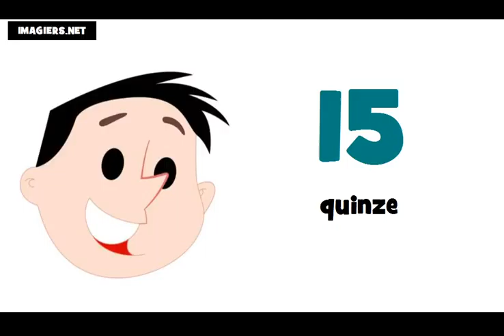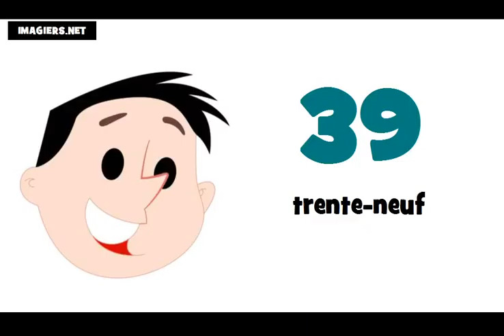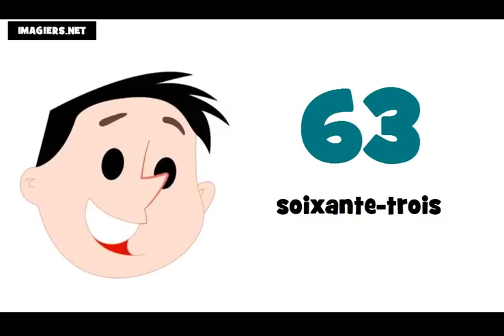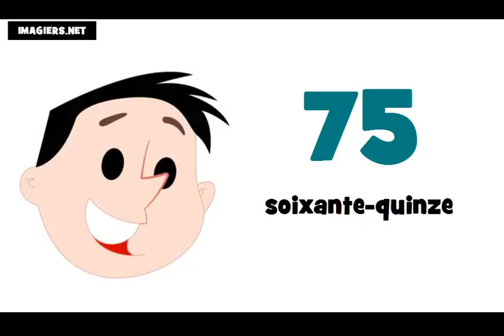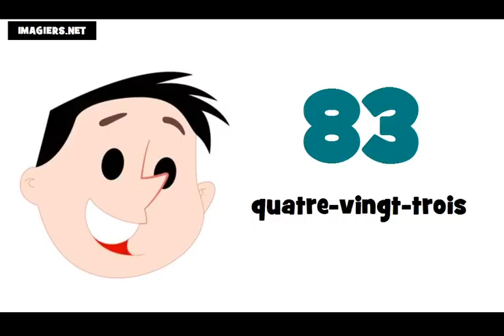Die Französisch Zahlen = Von 0 auf 100